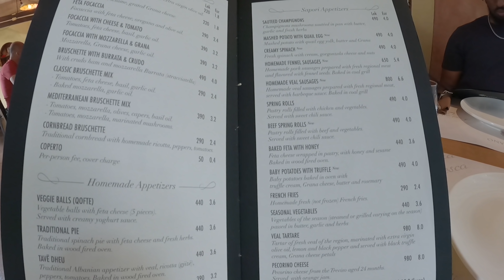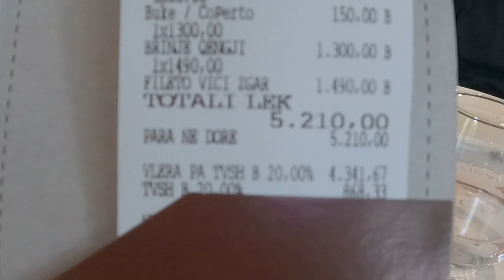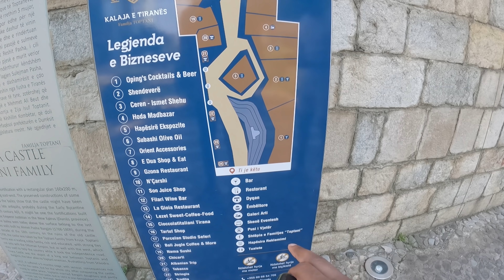Africans in Tirana (PART 2) | Balkan Travel 2021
After a wonderful stay in Kosovo, We move on to Albania!

Our first destination is of course Tirana, the capital of Albania.

What a wonderful city with full of things to do. From great restaurants to amazing hospitality of the people of Albania!

Enjoy this video of us exploring this amazing city, and please do leave a comment :D